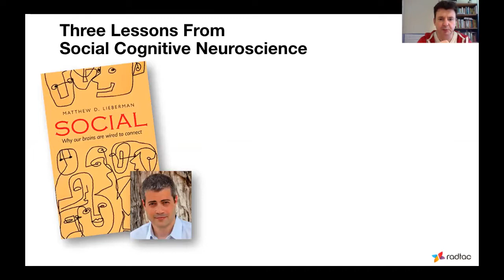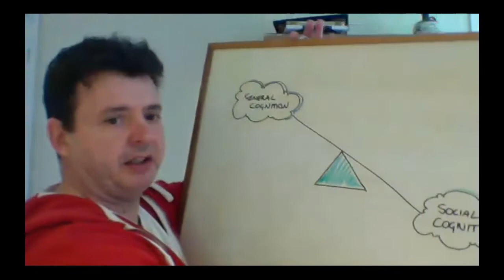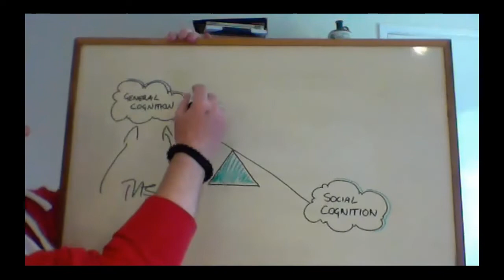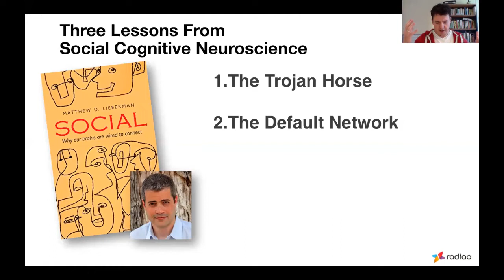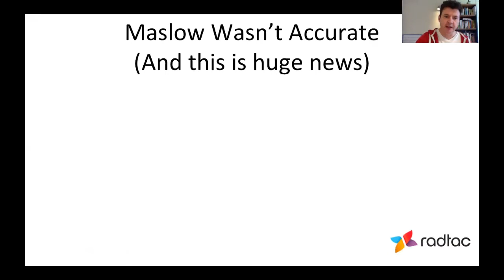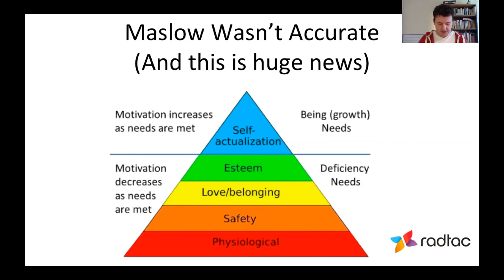High Performing Teams and The Social Brain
If you're leading a team you need to understand the social brain, especially if you're team is now dispersed and working from home.